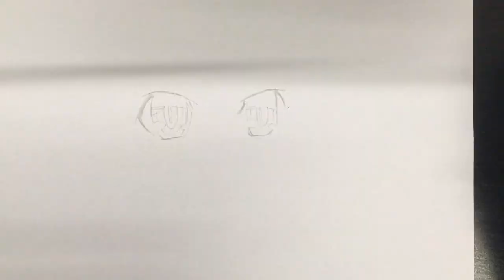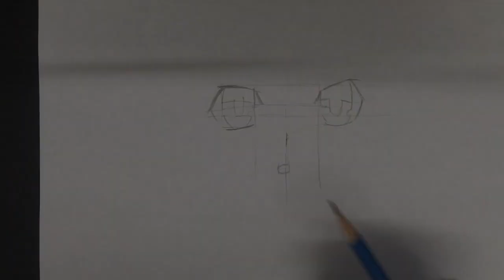Drawing Tohka Yatogami (Date A Live) デート・ア・ライブ 夜刀神 十香 描いてみた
Here's a pencil drawing of Tohka Yatogami from Date A Live
Thank you for your request!! リクエストありがとうございました！

Materials:
Staedtler Mars Lumograph Graphite Pencil HB
Staedtler Mars Lumograph Graphite Pencil B